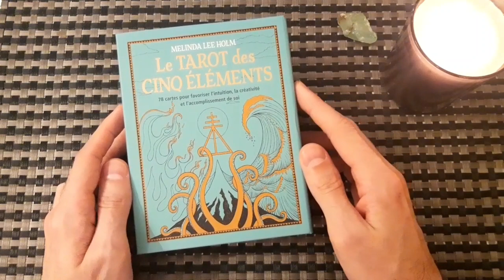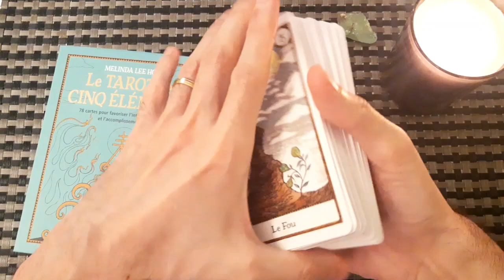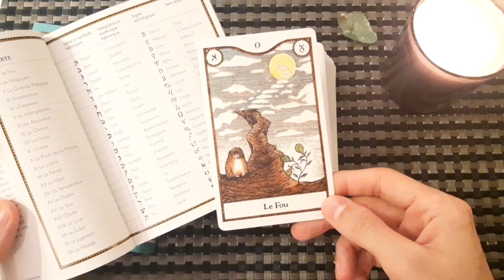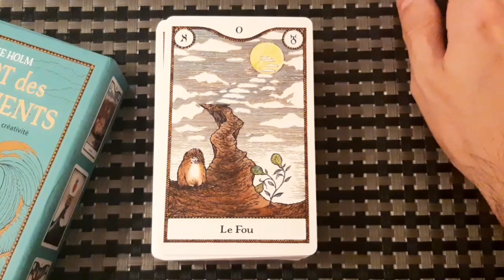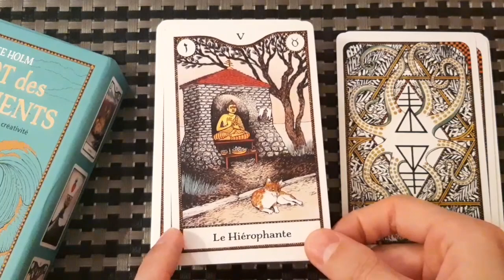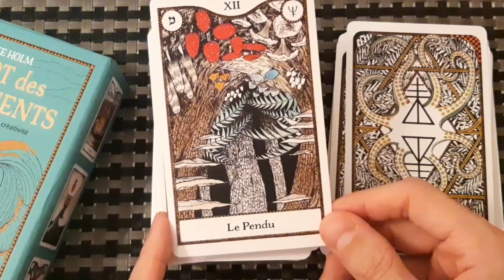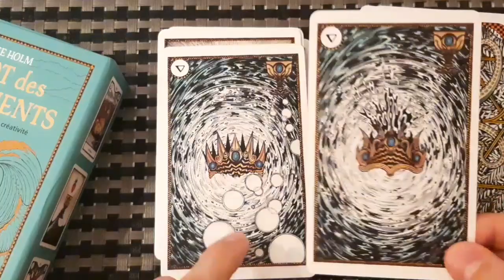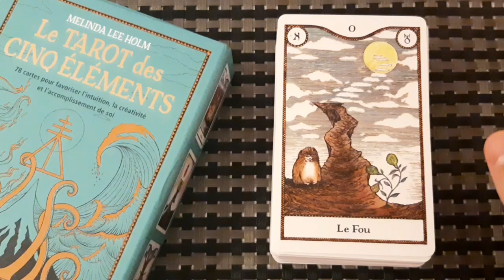REVIEW - Le Tarot des cinq éléments - Melinda Lee Holm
Bonjour

Soyez bénis !